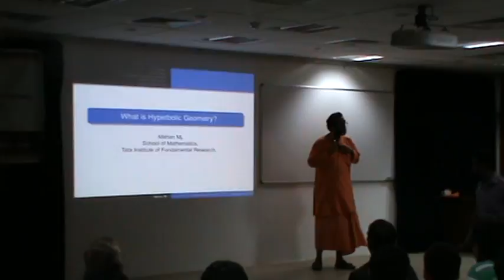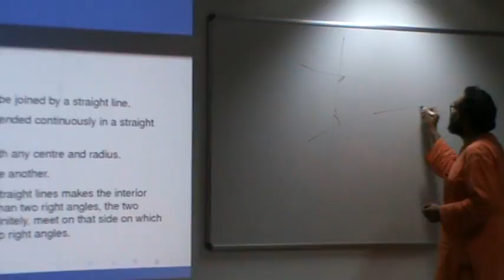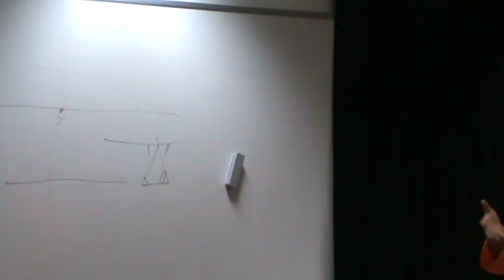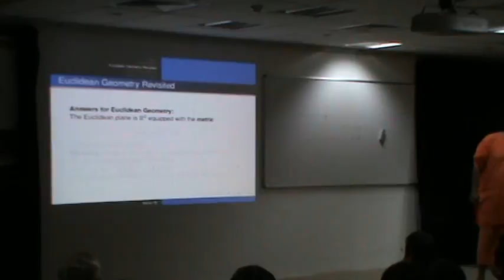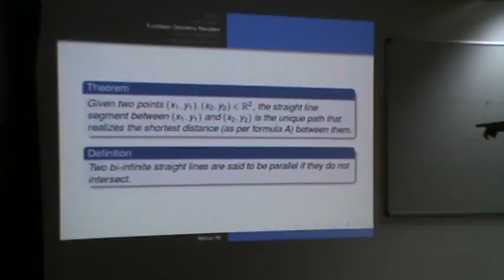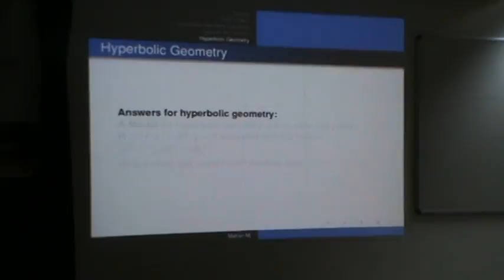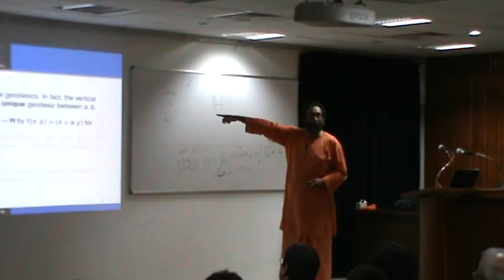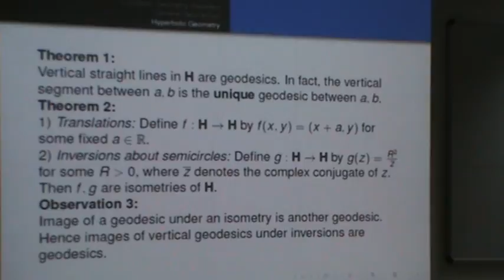What is hyperbolic geometry? Part 1/2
Expository lecture by Prof. Mahan Mj., Tata Institute of Fundamental Research, Colaba. Infosys Awards Function to felicitate International Olympiad Medalists - 2016. Thursday, December 22, 2016